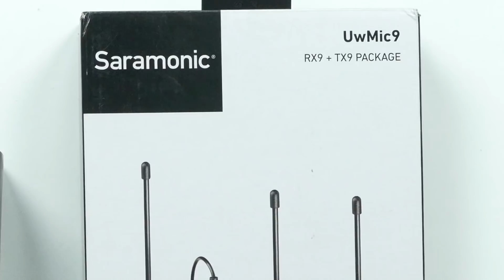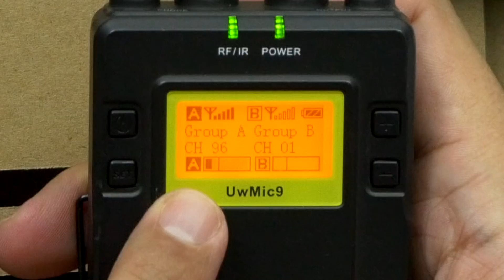Wireless Lavalier Setup - Saramonic UwMIC9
Saramonic UwMIC9 1TX+1RX (US)
Saramonic UwMIC9 1TX+1RX (Intl)

Saramonic UMIC9 1TX (US)
Saramonic UMIC9 1TX (International)
🔥Other Amazing Tech Deals! (US)
🔥Other Amazing Tech Deals! (International)

Product Info:

Saramonic UwMIC9 96-Channel Digital UHF Wireless Lavalier Microphone System, Includes RX9 Portable Receiver, TX9 Bodypack Transmitter

• Reliable, broadcast-quality audio. AA Batteries Required, best with Polaroid AA batteries.
• Wireless transmitter with lavalier microphone
• UHF Frequency Range: 514 MHz - 596 MHz; 96 selectable channels in 2 groups
• Operating Range: Over 330-feet (100m) in open areas or 200-feet (60m) with obstacles
• Easy-to-read LCD displays
Follow me for random sweet posts here!